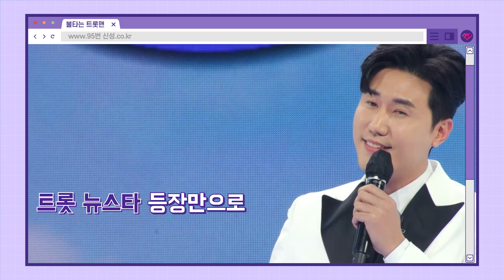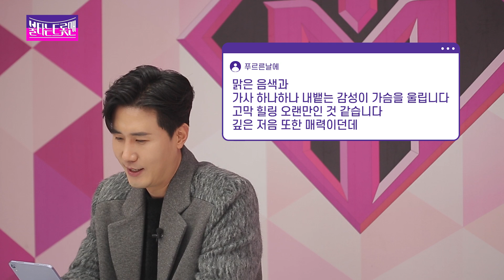[신성 댓글 읽기] 덮신성이냐 깐신성이냐 그것이 문제로다~💝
국민대표단 응원 댓글 덕분에
🔥불타는 트롯맨🔥 행복 충전 만땅 🔋
응원 댓글과 투표는 사랑입니다💖

🔥불타는 트롯맨‍🔥
본방송 : 매주 화요일 밤 9시 40분 MBN
네이버NOW 동시 생중계

[네이버 나우]에서 귀한 한 표 던져주세요✔️

-투표방법-
1. 네이버 나우앱 접속!
2. 불타는 트롯맨 검색!
3. 키워주고 싶은 트롯맨 7명에게 투표
(7팀 필수 선택! 한 ID당 1일1회 투표 가능!)